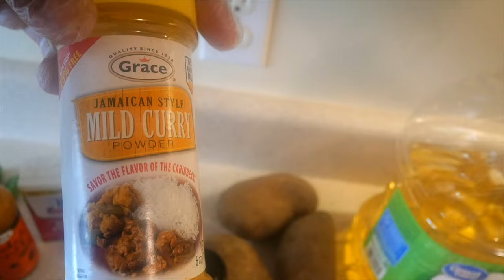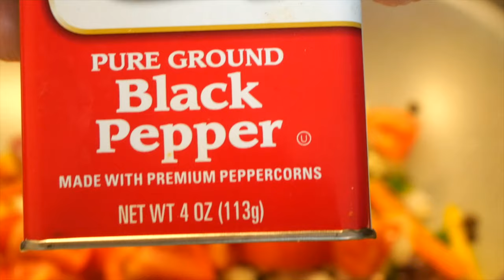*Curry Goat* FULL VIDEO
COOKING MY DELICIOUS CURRY GOAT! THANK YOU AND GOD BLESS!!!

CURRY GOAT RECIPE
2 1/2 lbs of goat meat
1/4 tsp canola oil
1 tbsps Jamaican scotch bonnet sauce
3 stalks Green scallions
4 tbsps of curry powder
2 tbsps of apple cider vinegar
1 white onion
6 cloves of garlic chopped
1 scotch bonnet pepper
1 tsp black pepper
2 tbsp oxtail seasoning
1/4 cup canola oil
4 cups chicken broth
2 diced potatoes
2 sliced carrots
4 baby tomatoes
Mixed peppers
6-9 Pimento berries
Ginger
Thyme
2 Tbsps ketchup